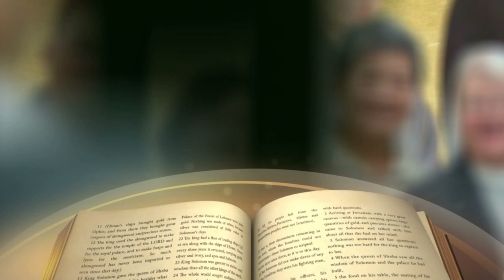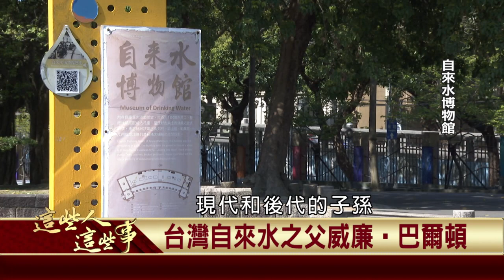2021.04.26 台灣自來水之父 威廉．巴爾頓【這些人這些事】—盧俊義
目前台北的自來水博物館內，有一尊威廉．巴爾頓的半身銅像，這是為了紀念英國工程師威廉．巴爾頓過去替台灣規劃自來水的工程，他見證了台灣開發史的一環。那麼威廉當年他是因為什麼理由來到地球另一端的小島?在威廉的銅像旁邊，還有位日本人濱野彌四郎的照片，威廉跟濱野又是什麼關係?更多精彩內容，千萬不要錯過這一集的這些人這些事！。